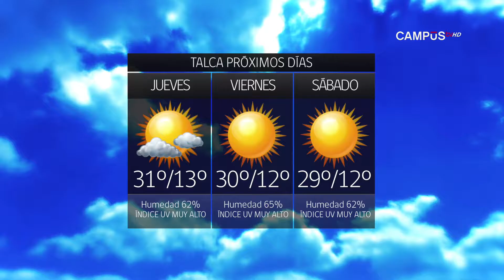Tiempo 27 de Diciembre de 2016